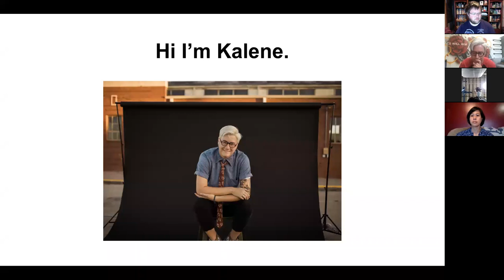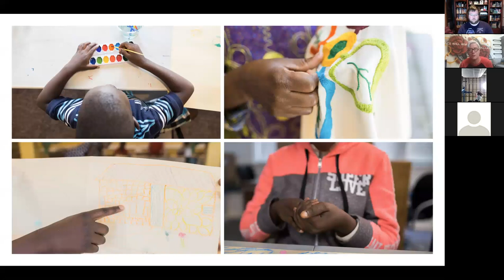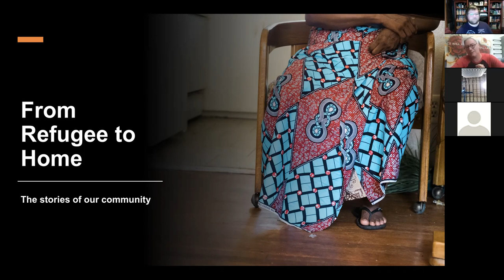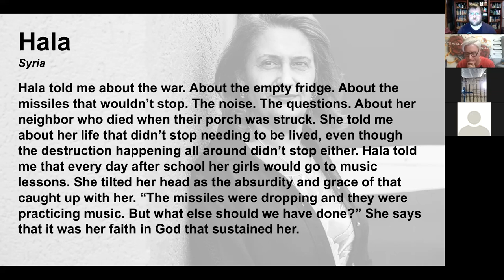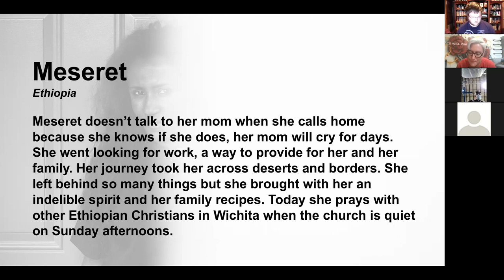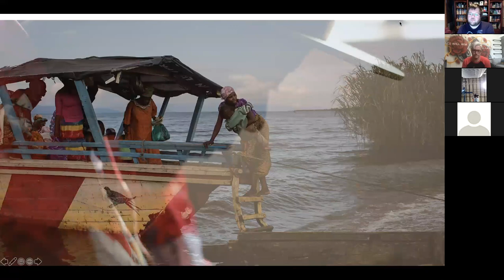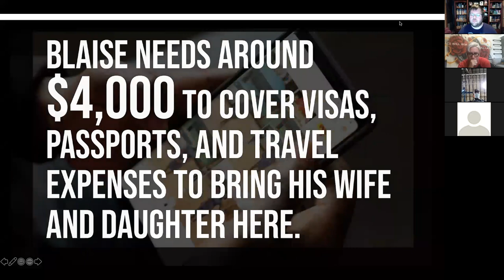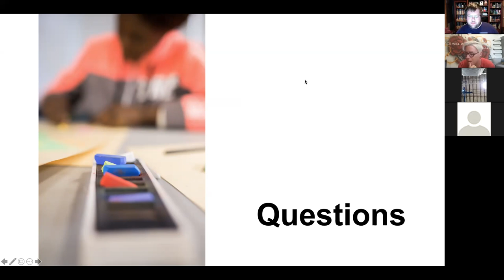Fourth Tuesday Photography: "From Refugee to Home" with Kalene Nisly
Hutchinson photographer Kalene Nisly joins Fourth Tuesday Photography and Newton Public Library to talk about her show and project, "From Refugee to Home." Learn more about the International Rescue Committee's work with refugees in Kansas.